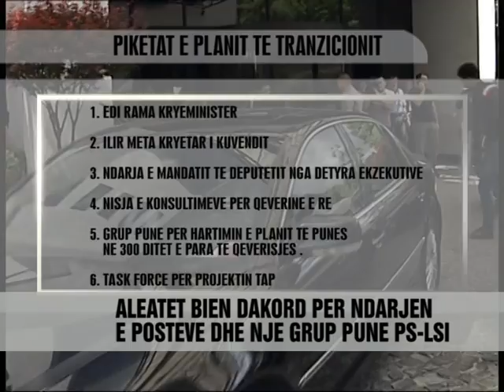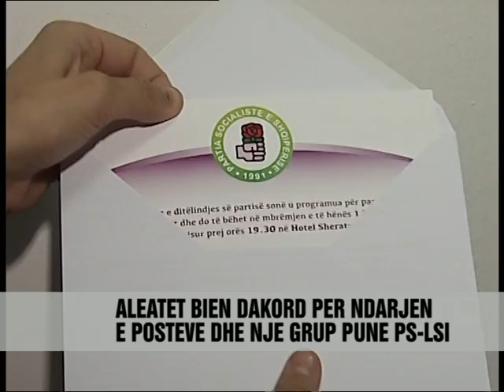Ndahet pushteti mes PS dhe LSI - Vizion Plus - News, Lajme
Edi Rama dhe Ilir Meta janë takuar paraditen e sotme dhe kane biseduar per rreth dy ore e gjysme per detajet e axhendes se bashkëqeverisjes. Pas bisedës se zhvilluar ne nje nga hotelet me te njohur ne kryeqytet, duket se te dy krerët e partive te majta i kane dhene fund dilemave, mbi pozicionet e tyre ne shtator. Siç njofton zyra e shtypit e partisë Socialiste, është rene dakord qe Edi Rama do te jete kryeministri i ardhshëm i vendit dhe Ilir Meta, kryetar i kuvendit te ri. Gjithashtu ndarja e postit te deputetit nga ai i ministrit, është konfirmuar nga te dyja partitë, PS e LSI, ne bisedën e mbajtur larg pranisë se mediave. Dy liderët e se majtës, kane bere me dije zyrtarisht, se do të nisin në vijim edhe konsultimet për strukturën dhe përbërjen e kabinetit te ri, për të cilën do të dëgjohen dhe aleatet e tjerë te dy forcave kryesore te se majtës. Rama e Meta kane vendosur ngritjen e një grupi pune, për hartimin e axhendes se detajuar te 300 ditëve të para, te qeverisjes, për te qene gati ne shtator. Ne krye te grupit do te jene Ilir Beqja nga PS-ja dhe Edmond Haxhinasto nga LSI. Rendësi ne takim i është kushtuar dhe projektit te gazsjellësit, "TAP", dhe per te ndjekur fazën përgatitore dhe organizuar bashkëpunimin me partneret ne projekt do te krijohet edhe një task force. Rama dhe Meta në deklaratën zyrtare, kanë rikerkuar nga qeveria ne detyre te ndërpresë çdo prokurim apo koncesion, duke premtuar anullim dhe hetim për to, pas votëbesimit te kabinetit te ri. Pas këtij takimi në orën 12.30 minuta, Edi Rama ka mbërritur në selinë qendrore te partisë, ku krahas punës, po mendohet edhe për festen. Ditëlindja e 22-te e partisë, u shty per pas zgjedhjeve, dhe mesa duket per udhëheqës e mbështetës te kësaj partie, ajo te kremtohet bashke me fitoren. Te hënën ne mbrëmje me qindra te ftuar, madje edhe kryeministri Berisha, kane marre ftese, për te qene ne ngjarjen e dyfishte te socialisteve.